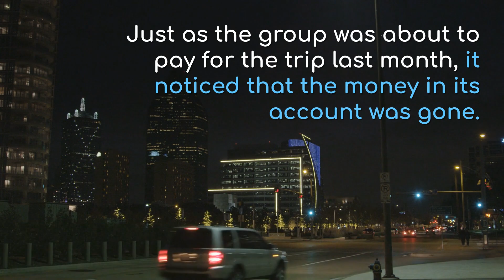Booster club money was stolen by former treasurer.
Money raised for a trip of the school band was stolen by parent and former treasurer.